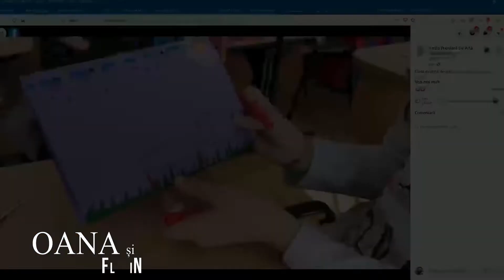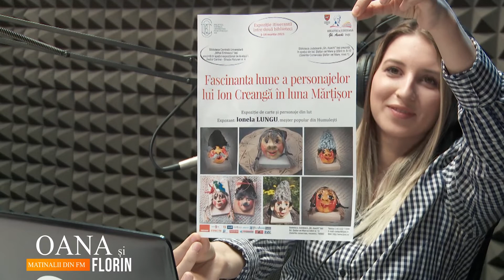Astazi am vorbit despre LectiaDeMesterit, despre meșteșuguri și atelierele de mărțișor.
Matinalii din FM invitata - Ionela Lungu